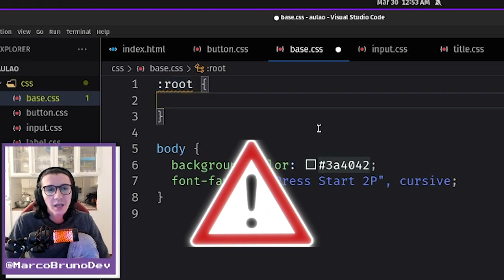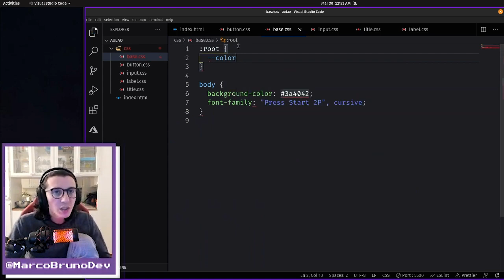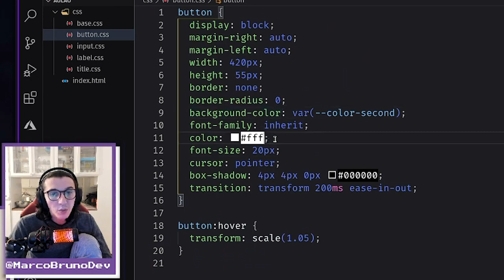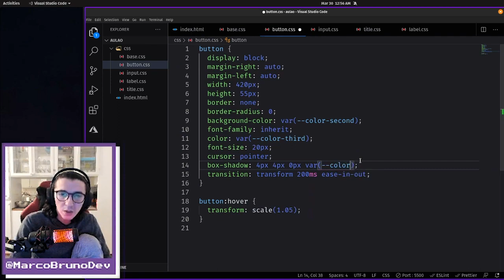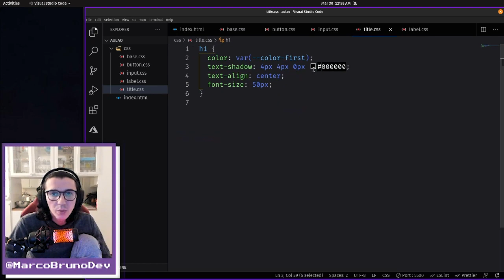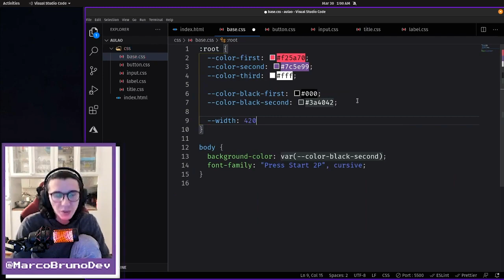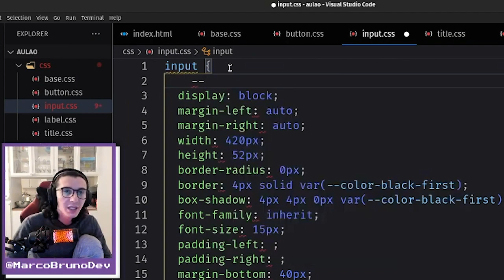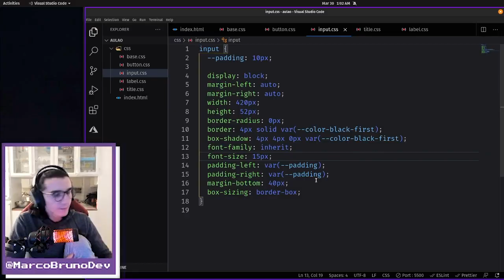Como usar variáveis no CSS #07